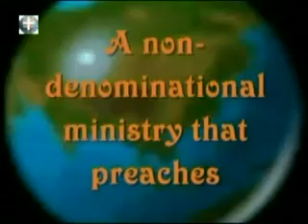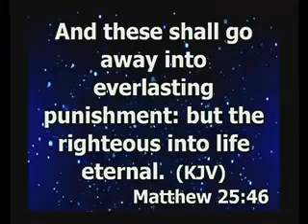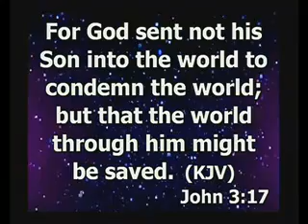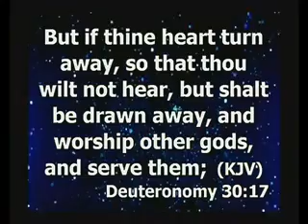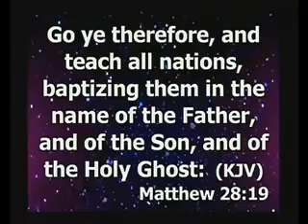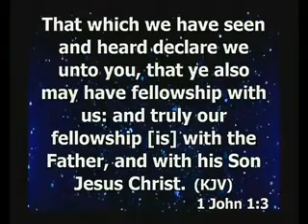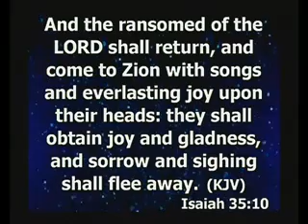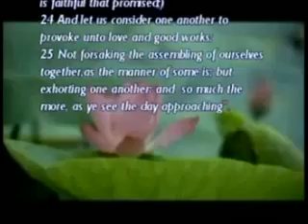JESUS IS YOUR ETERNAL LIFE by Pastor Paul Rika